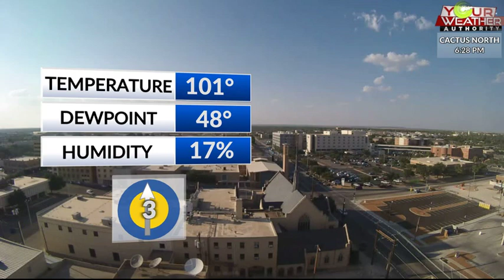KLST Evening Forecast: Sunday September 3rd, 2023